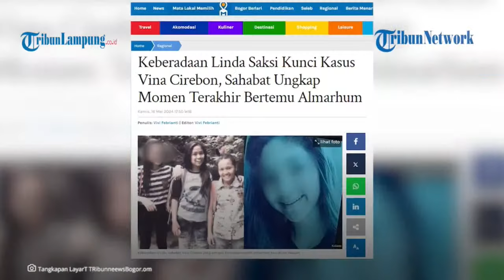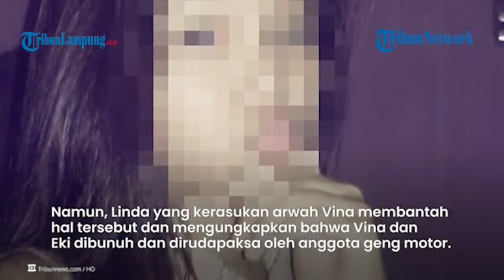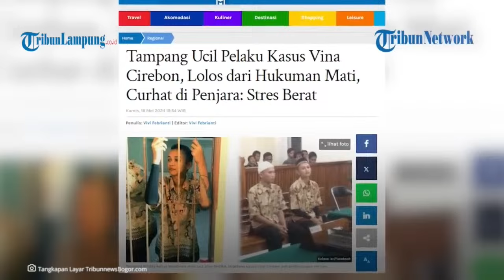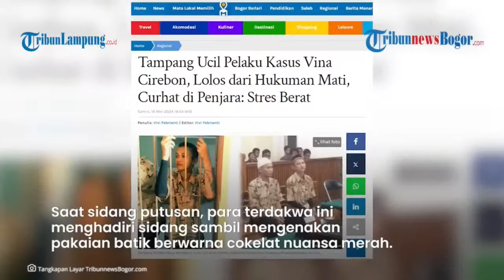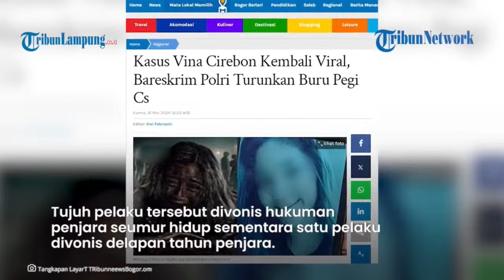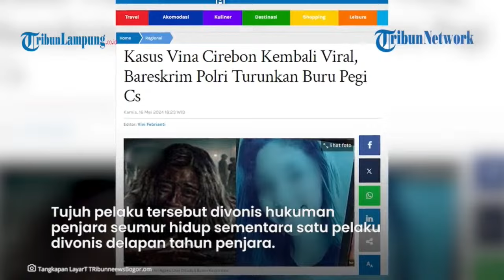Misteri Keberadaan Linda Sahabat Vina Cirebon, Sosoknya Dipertanyakan hingga Kini Dicari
Keberadaan Linda, sahabat Vina Cirebon yang sempat kerasukan arwah almarhum kini dicari netizen.

Linda disebut-sebut sebagai saksi kunci kasus yang menewaskan Vina dan kekasihnya, Eky.

Sebab Linda diduga mengetahui wajah Egi, pelaku yang hingga kini masih buron.
Namun keberadaan Linda hingga saat ini belum diketahui.Banyak yang menyebut kalau Linda adalah Indah.

Nama Linda digunakan hanya dalam film Vina: Sebelum 7 Hari.
Namun Indah pun memberikan beberapa kode kalau dirinya bukan Linda.

Dalam kasus Vina Cirebon ini, Polda Jawa Barat menetapkan 3 pelaku sebagai DPO.
Mereka adalah Pegi alias Perong, Andi, dan Dani.

Direktur Reserse Kriminal Umum Polda Jabar, Kombes Surawan membantah kalau pelaku yang masih buron merupakan anak oknum polisi.